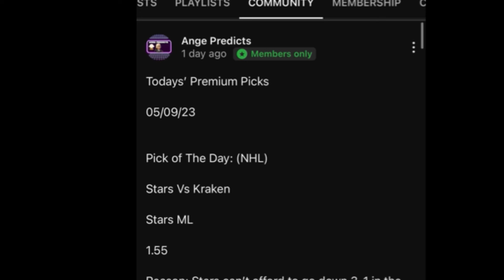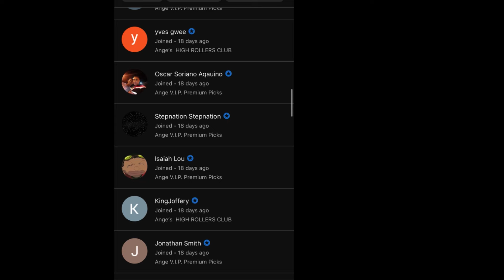Ange’s Parlay of The Day! 11/12/24 FREE Parlay Today